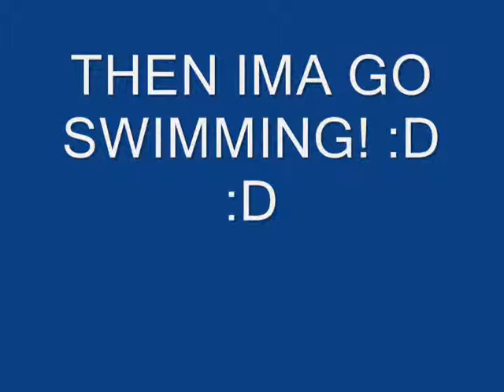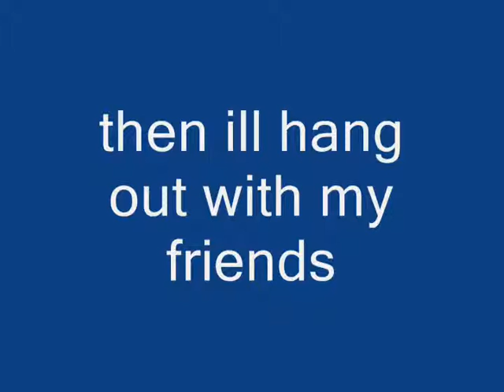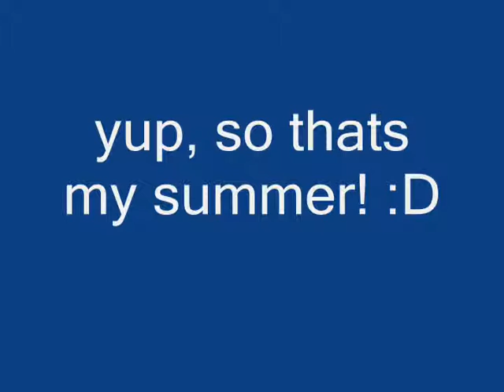WELCOME SUMMER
this is my summer plans, its more of a comedy than what ima be doing!